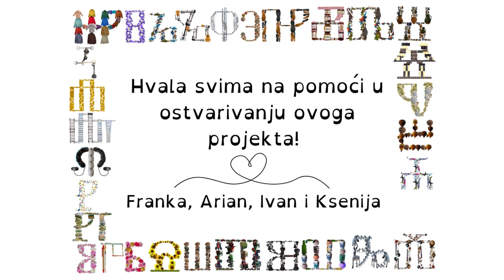GLAGOLJARICA - MILENIJSKO NATJECANJE OSIJEK 2022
Naši učenici Franka Boroš, Arian Budimlija i Ivan Šafar pod mentorskim vođenjem profesorice Ksenije Škorić prijavili su se na 4. Milenijsko natjecanje iz kreativne industrije. Uz njihovu Glagoljaricu bit će lako naučiti glagoljicu!
Natjecanje organizira Ekonomski fakultet u Osijeku i Institut Andizet. Proglašenje nagrađenih timova očekuje se 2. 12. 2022. godine.